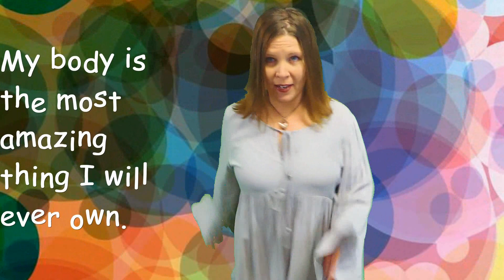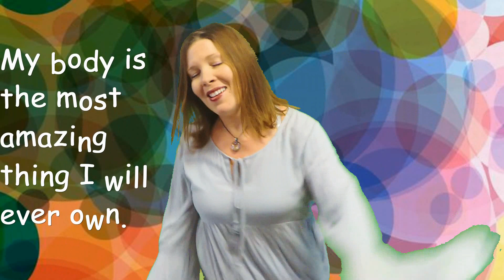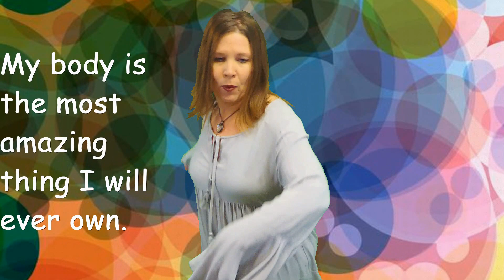Positive Body Image Dance Class Vol 13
The Epic Intuition Positive Body Image Dance Class is a fun way to focus on learning to love your body and all the amazing things it does opposed to what it can't do.
WHAT IF? –
… you could look into a mirror and love your reflection EXACTLY AS YOU ARE RIGHT NOW?
… you could shake the feeling of not being good enough?
… you could really feel how worthy you are of love and abundance? … you finally decided to love your perfect imperfections?
… you could just throw away all your old programming and decide that you are special and unique?
AREN’T YOU TIRED OF HATING YOUR BODY, HATING THE WAY YOU LOOK AND JUST FEELING LIKE YOU’RE NOT GOOD ENOUGH? I know I am! I’m so sick of the media, the internet, fashion magazines and Hollywood (etc…etc…) throwing examples of completely unattainable levels of beauty at us so that we can all fall short and then feel bad about ourselves….it has been going on for far too long and I’VE HAD IT!!! ENOUGH IS ENOUGH!!! And I'm done just talking about it too. action is need!
So, here it goes. I'm officially presenting to YOU the Epic Intuition Positive Body Image Dance Class! It's time to rid ourselves of all the negative self-chatter and decide that we are enough!